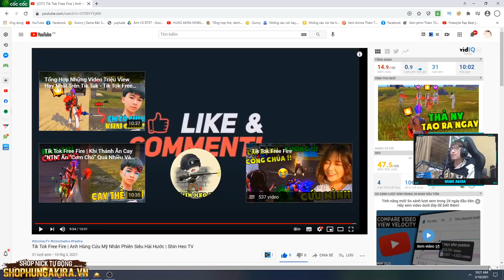NHÂN VẬT BÁC GẤU VỚI SIÊU KĨ NĂNG SỢ VỢ MẠNH NHẤT OB69 | HÙNG AKIRA XEM TIK TOK FREE FIRE